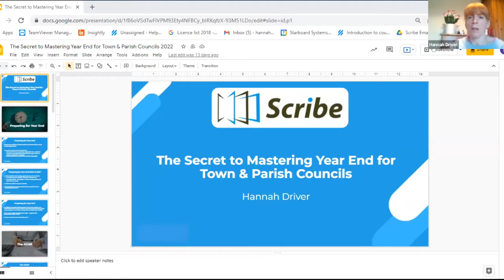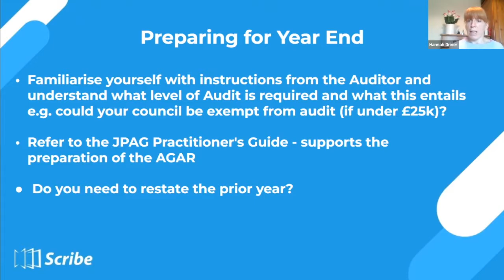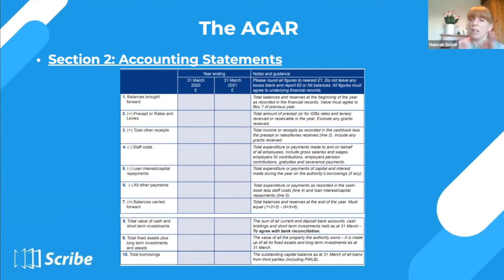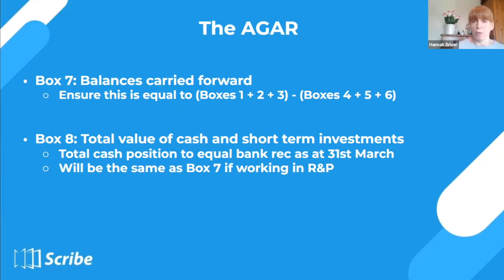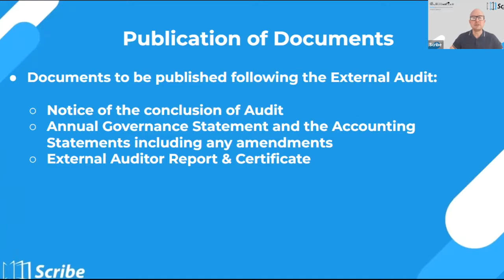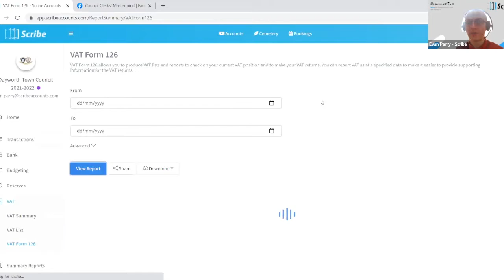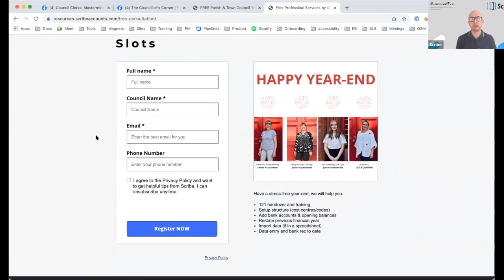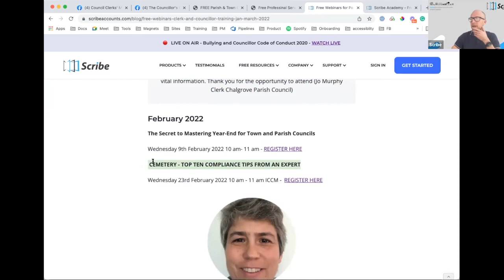How to create Annual Governance & Accountability Return (AGAR) for Parish and Town Councils in 2022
YOU WILL DISCOVER:

- How to confidently close your Council's Year End with a professional approach

- How to identify the steps needed as part of the audit process

- How to correctly allow the exercise of elector's rights and more...

You’re a Clerk or RFO and you’re in charge of getting the Year-end Accounts and Audit right. Easy, hey? Well, not so fun fact: There are complicated rules which you must adhere to for compliance. Plus getting the Year End closed can take ages... So why does it take so long to balance the bank, get the reports right, ensure the VAT is correct and complete the AGAR? That’s where our Head Trainer's Hannah Driver and Tracy Russell can help. They have been training Council Accounting for nearly four years… and actually get the pain Clerks go through at Year End.